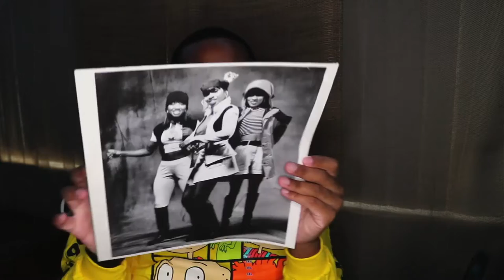Vlogmas day 6 | Unboxing Mokenstef - Azz Izz Vinyl